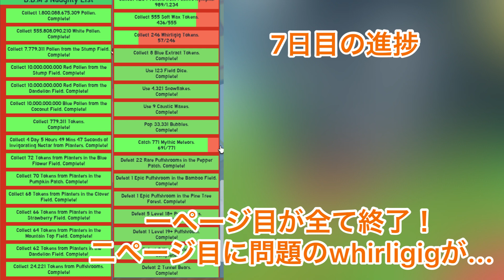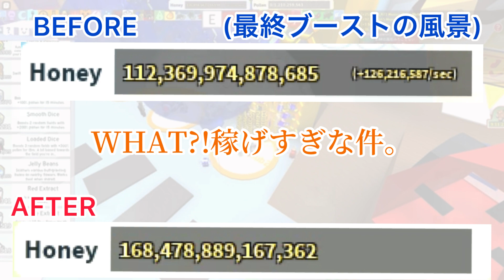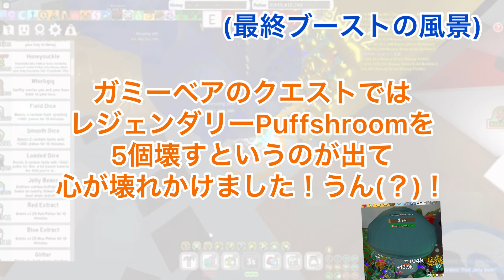【Roblox】Bee Swarm Simulator 最終クエストを完全攻略せよ！ビースマス最終回(後編)